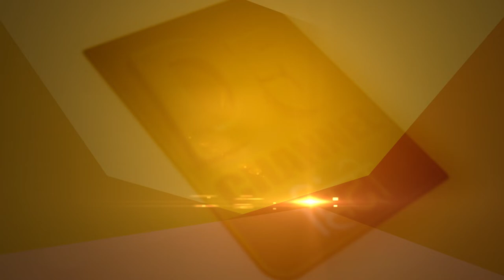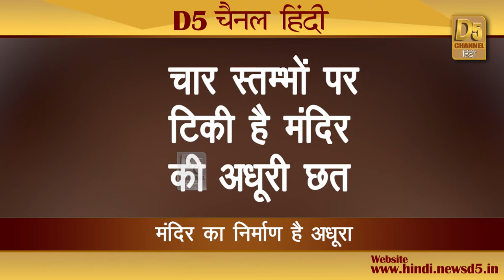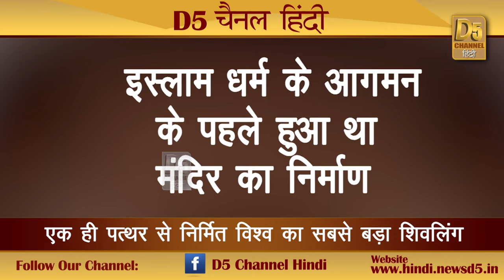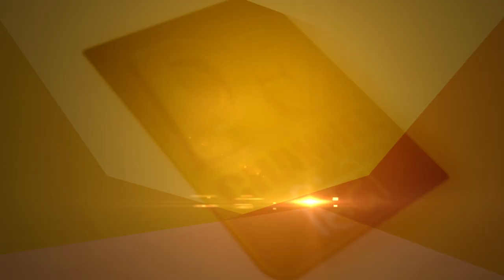जानिए एक ही पत्थर से नि्मित विश्व के सबसे बड़े शिवलिंग के बारे मेंं...